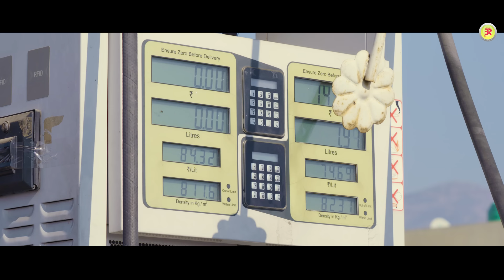Kupdi Mama | Vicky Rajta - Pahari Video Song 2021 | Himachali Video Song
Presenting Latest Pahari Video Song Kupdi Mama 2021 By Vicky Rajta Listen & StayTuned

𝅘𝅥𝅯  Album : Non Stop Nati Tantra (2017)
𝅘𝅥𝅯  Song : Gendua Ra khel - (Kupdi Mama)
𝅘𝅥𝅯  Lyrics : Vicky Rajta
𝅘𝅥𝅯  Singer : Vicky Rajta
𝅘𝅥𝅯  Starring : Divya Negi , Atul Ghildiyal & Raghu Negi
𝅘𝅥𝅯  DOP & Director : Yuvi Negi Yuddhveer
𝅘𝅥𝅯  Edit, Di & Colourist : Aman Pokhriyal ( Y Series Lab)
𝅘𝅥𝅯  Choreography : Arvind Negi
𝅘𝅥𝅯  Post Production : Y Series Lab
𝅘𝅥𝅯  Produced By : Sobhan Kandiyal & Samar Rajput
𝅘𝅥𝅯  Special Thanks To : The Viral Himachal  , Madhav Semwal , Being Pahadi

All rights are reserved with Blow RecordZ & Team.